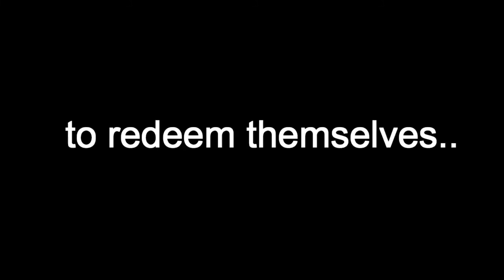UPDATE VIDEO! - (CamCraft - Official Trailer! (MineCraft Series) PS4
Hey I'm MrCap && welcome to MrCapTv!

► NEW MrCapTv Merch!

Video uploaded & owned by MrCapTv